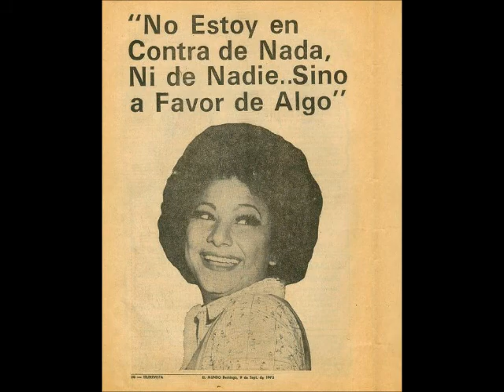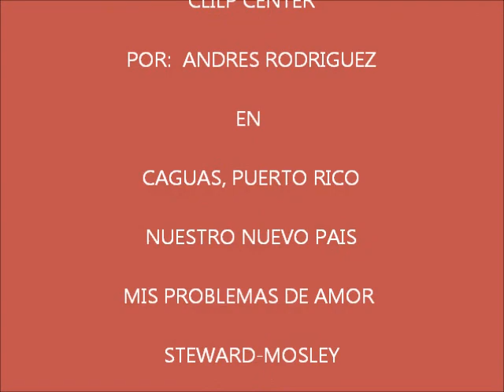LUCECITA BENITEZ CANTA "MIS PROBLEMAS DE AMOR"